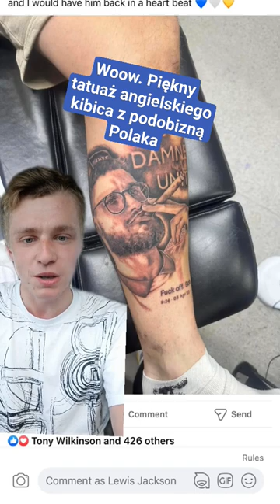Woow. Anglik ma piękny tatuaż z podobizną polskiego piłkarza